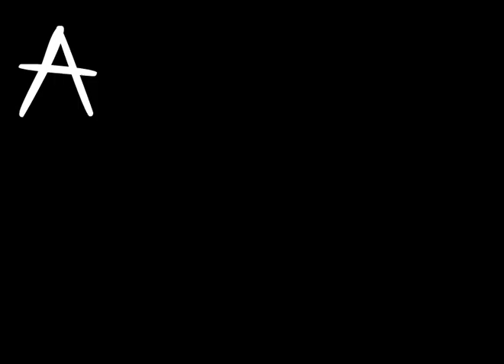A flush production (HD)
An intro i made yesterday for all my videos...=) enjoy it.xD